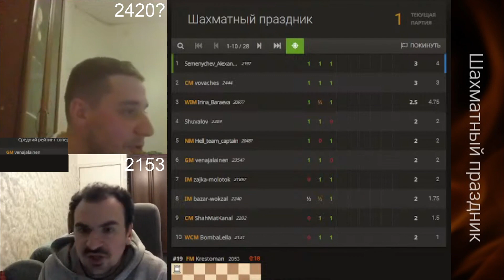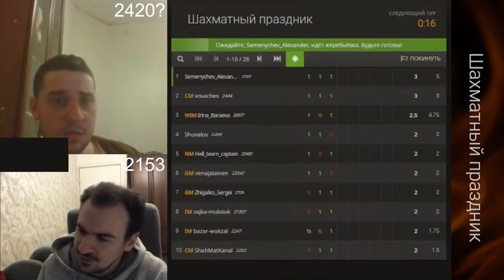ОГРОМНЫЕ ВОПРОСЫ! // АЛЕКСАНДР СЕМЕНЫЧЕВ vs GM КЛЕМЕНТИЙ СЫЧЕВ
Шахматный праздник - турнир стримеров по 960 // 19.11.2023

Призы за 1-4 места по итогам плэй-офф: $300/$200/$100/$50. Женские призы: $100/$67/$33.

Сычёв Клементий
Гроссмейстер GM Клементий Сычёв

Alex Chess
Семенычев Александр